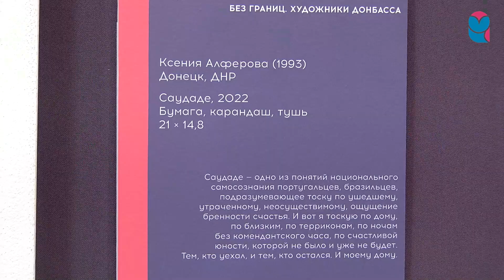В Самаре работает передвижная выставка ""Без границ. Художники Донбасса"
Картины мастеров Донецкой, Луганской Народных Республик, Херсонской и Запорожской областей выставлены в музее имени Алабина. На картинах начинающих и профессиональных художников – сюжеты из непростой жизни простых людей, которые мечтают об одном – мире на родной земле.

В Самаре выставка (12+) будет работать до 29 октября, вход свободный.